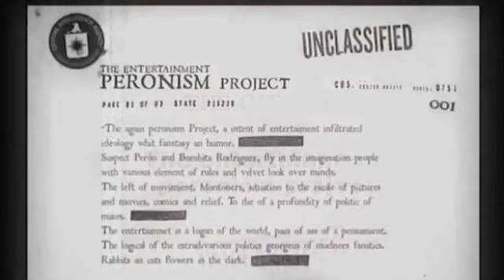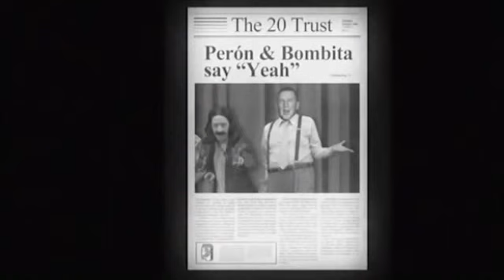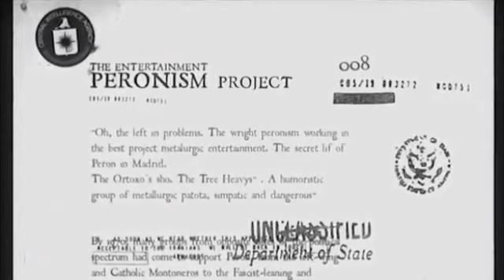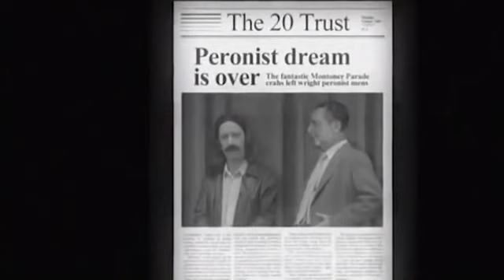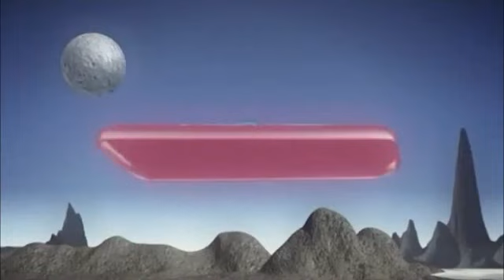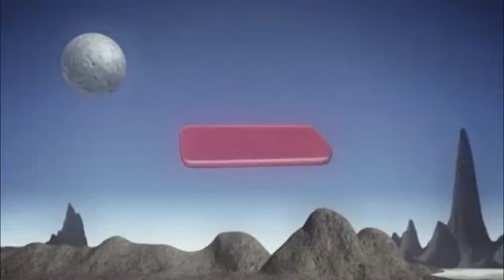Los 70 Perón y el entretenimiento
Bombita Rodriguez, Perón y el entretenimiento.